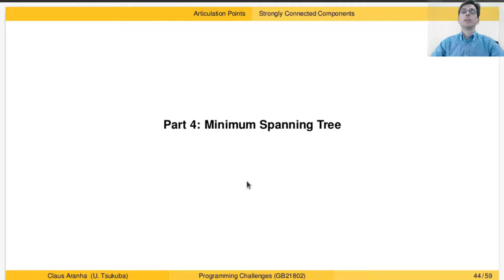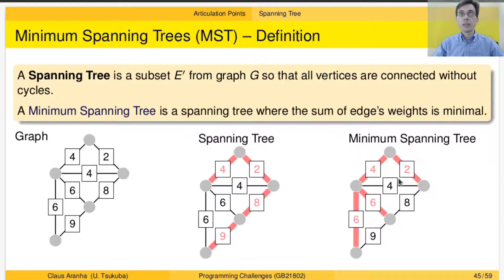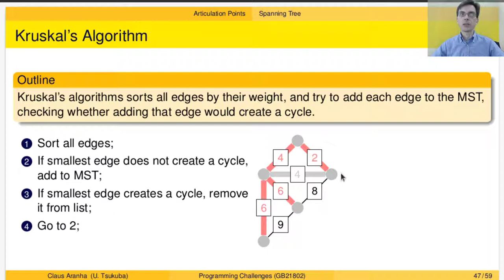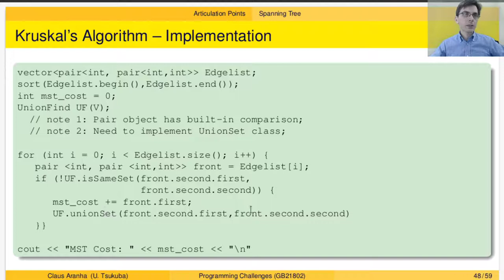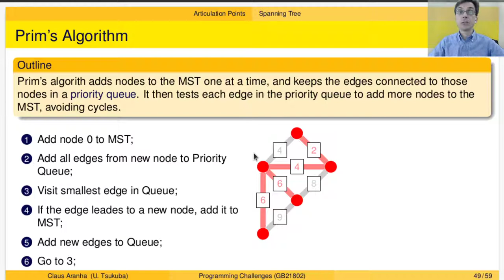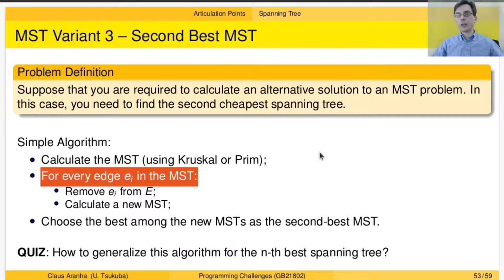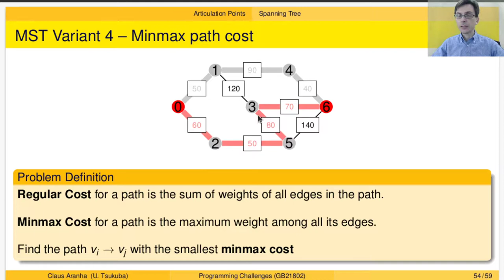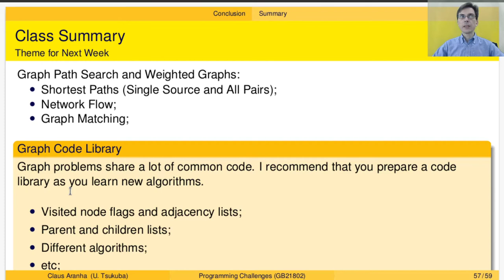プログラミングチャレンジ W05P04 MST